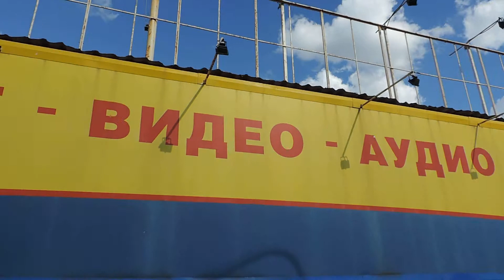Проспект Мира у метро Рижская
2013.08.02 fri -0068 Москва